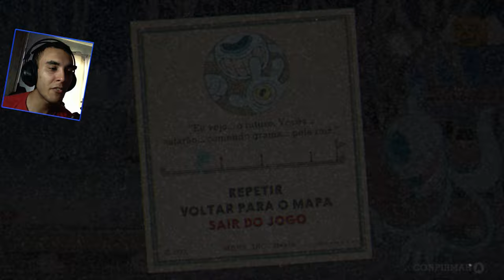FANTASMAS E ABÓBORAS | CUPHEAD #15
Olá pessoal, tudo belesma ´ ▽ ` )ﾉ? Estou trazendo mais um vídeo da série de Cuphead, e dessa vez, tenho o orgulho, de passar com o obus esse boss ᕙ(⇀‸↼‶)ᕗ. Espero que gostem (ﾉ^ヮ^)ﾉ.

PS: (ﾉ◕ヮ◕)ﾉ*:･ﾟ✧(▰˘◡˘▰)◎[▪‿▪]◎●︿●♥‿♥(◕‿-)┌( ಠ_ಠ)┘(￣。￣)～ｚｚｚ